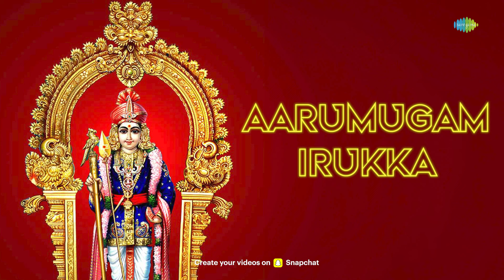Aarumugam Irukka | Murugan Devotional Song | Saregama Tamil Devotional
Song: Aarumugam Irukka
album : Varam Tharuvai Sirkazhi Govindarajan
Singer: Dr. Sirkazhi S. Govindarajan